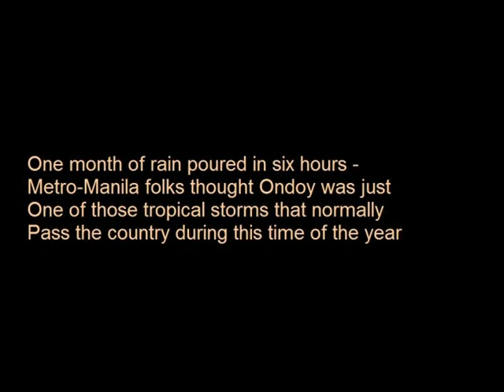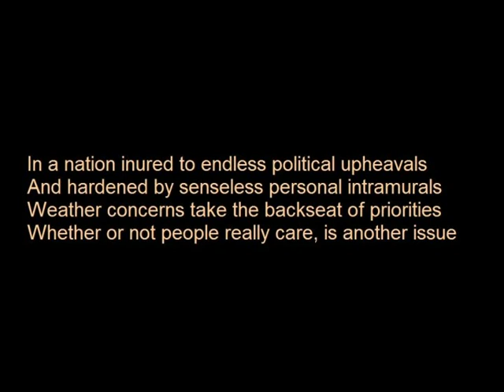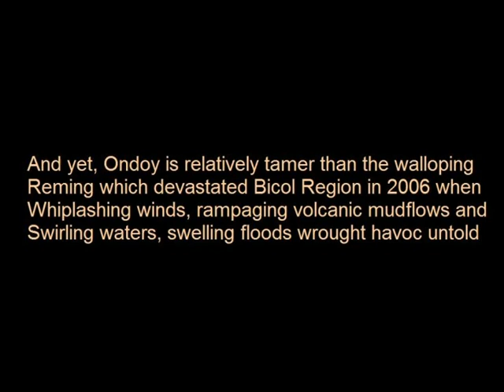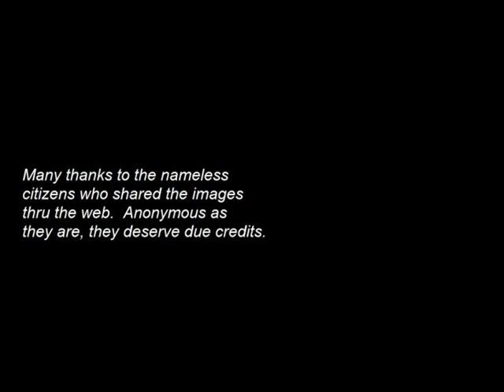In the Throes of Ondoy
One month of rain poured in six hours -
Metro-Manila folks thought Ondoy was just
One of those tropical storms that normally
Pass the country during this time of the year

Between tropic chores and arctic complacency
The sober rich and the somber poor went about
Their usual routine, heedless, moreso amidst the
So-called economic crunch besetting the country

In a nation rocked by endless socio-political scandals
And inured by pointless neo-parochial  intramurals
Weather concerns would take backseat of priorities
Whether or not people really care, is another issue

The rapid rising of floodwaters to record levels
Caught everyone flatfooted... And as serious toll
On life and property mounts, so does an urgent call --
We must not ignore climate change: Wake up! Wake up!

And yet, Ondoy was relatively tamer than the walloping
Reming which devastated Bicol Region in 2006 when
Whiplashing winds, rampaging volcanic mudflows and
Swirling waters, swelling floods wrought havoc untold

We who survived the wrathful fury of haunting Reming
Must take heed and advocate; the thousands who perished
In the wake of Bicol's worst disaster could tell tales no more
Still, their deafening silence echoes in the throes of Ondoy.

Album : Transcend - Pure Gregorian Chant
Artist   :  The Benedictine Nuns Of St. Cecilia's Abbey